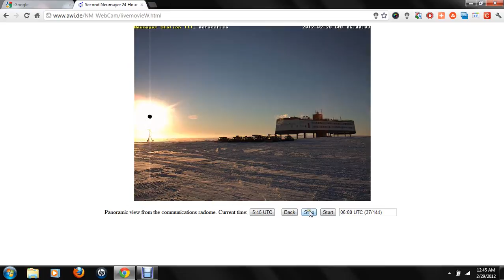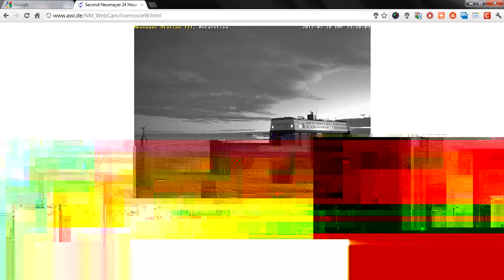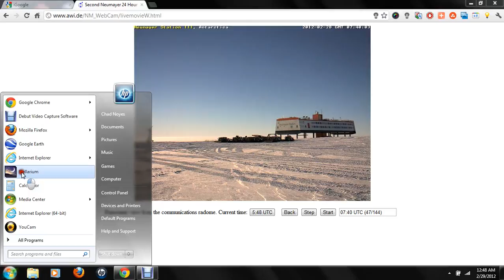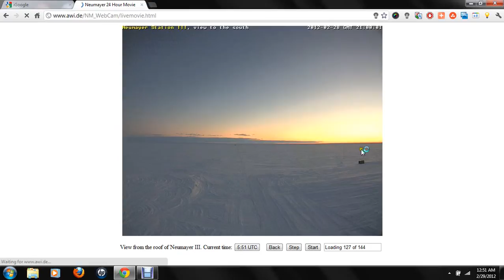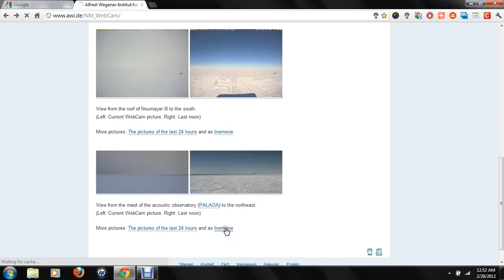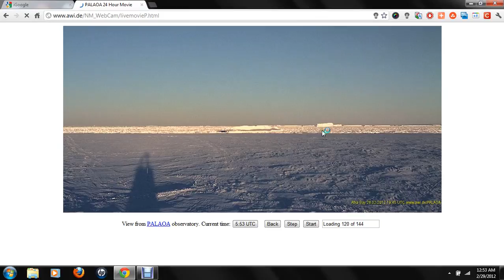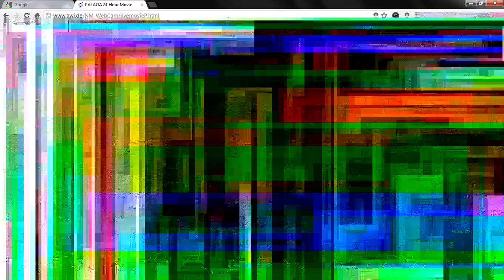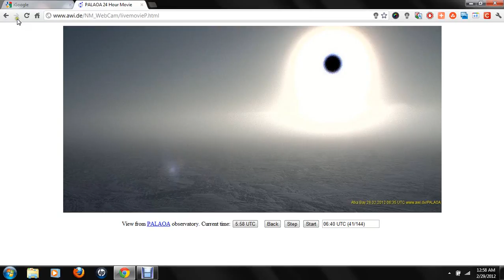W T H, IS BEHIND SUN?SOUTH POLE/ SOMETHING STRANGE!!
A look at the sky from south pole.something following suns path,stellarium look,some strange skies,posible 2nd light point.Ice flow too.share and comment your thoughts.